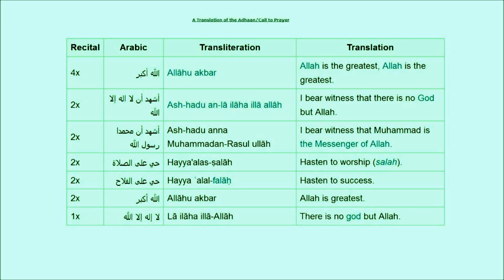Ahmed Al Nufais - Beautiful Adhan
Adhan (Call to Prayer)